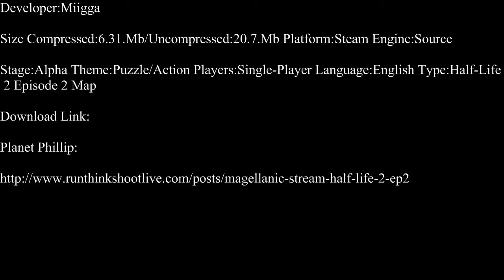Half-Life 2-Magellanic Stream Part 1